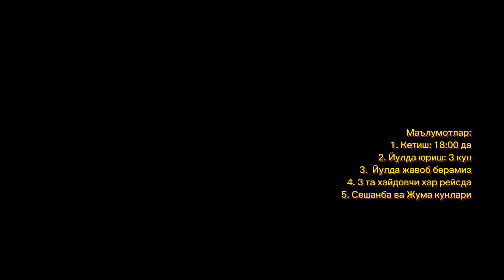Ташкент Нижнекамск автобус 2024 ташкент нижнекамск автобус #2024